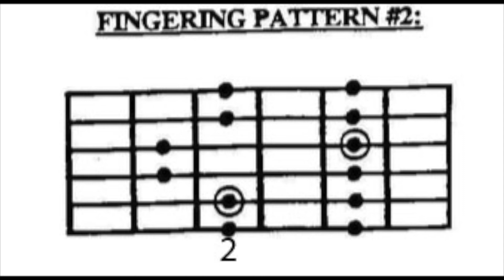B Major Pentatonic Pattern 2 80-250 bpm Video 33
I hope it helps build your musicianship. Reading, Tab, Exercises, Chord Charts & Drills for Guitarists, Bassists, Keyboard Players, Drummers, & Vocalists.

I hope it helps build your musicianship. This channel will be dedicated to teaching how to read music focusing on single note melodies both in standard manuscript form and guitar or bass tab. I have been a professional musician and teacher for decades.

One thing that I think is lacking on the web for music education is accurate reading videos like this. I think you can learn how to read well by seeing and playing the music from these videos.

A few tools that I would highly recommend would be the onboard Youtube video speed control. If you would like to screenshot the sheet music and download the mp3, be my guest. There are some great mp3 speed trainers out there. I have been using the Amazing Slow Downer for years.

I am trying to keep the quality up as much as I can but I would like to submit many videos as well. Mostly I am creating an accurate reading so you can hear the music as you are reading the notes.
I may take requests. I also teach via Skype or locally (in Los Angeles).